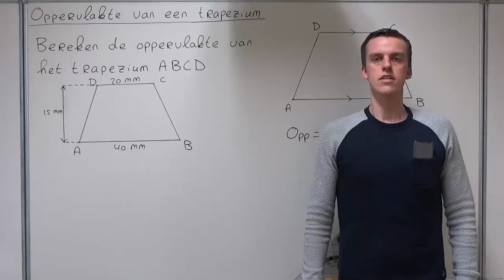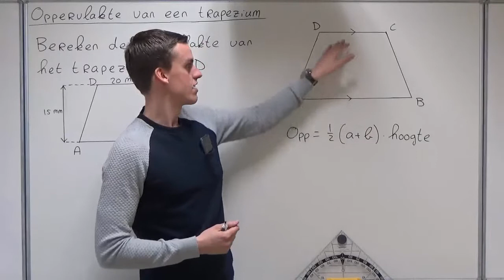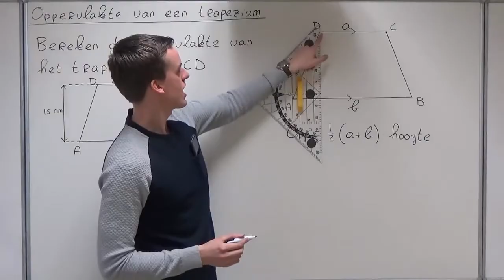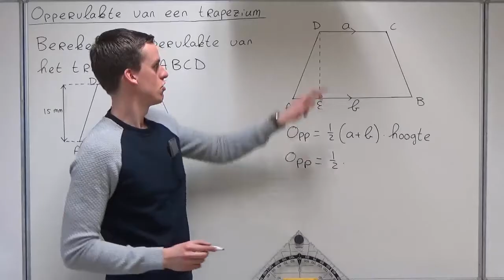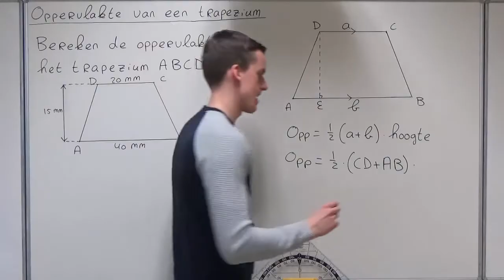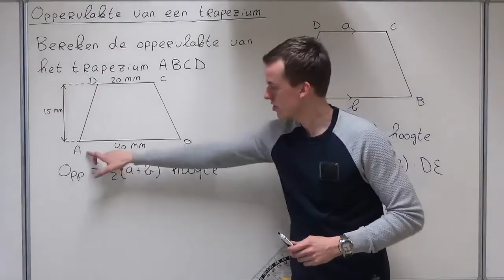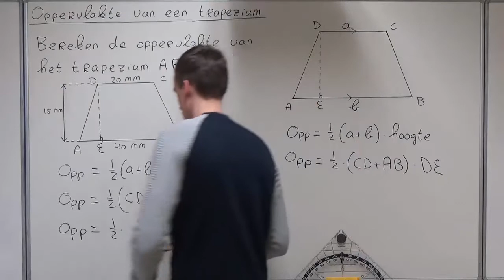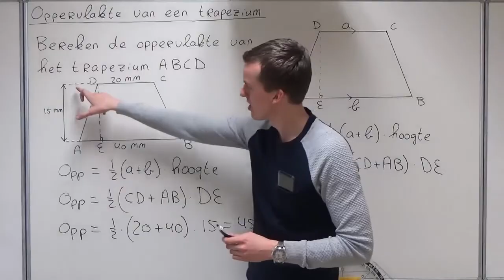Oppervlakte van een trapezium (2 HAVO/VWO & 2 VWO)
In deze video bespreek ik hoe je oppervlakte van een trapezium kunt berekenen. Deze video hoort bij hoofdstuk 2 van deel 1 van Getal en Ruimte voor 2 HAVO/VWO en bij hoofdstuk 2 van deel 1 van Getal en Ruimte voor 2  VWO.